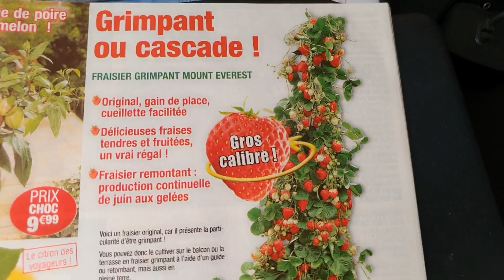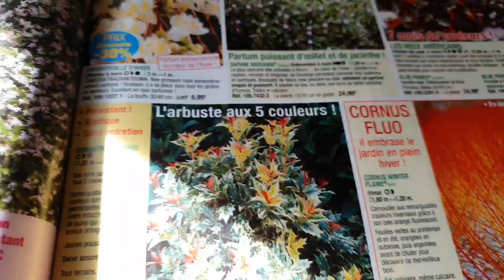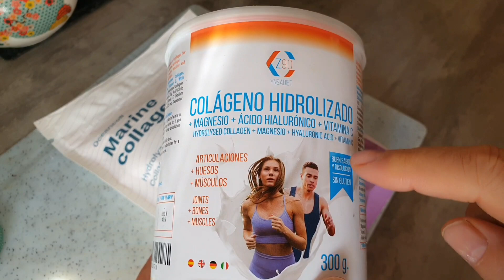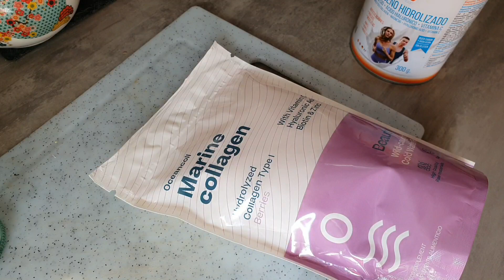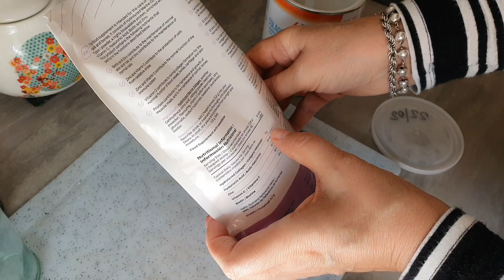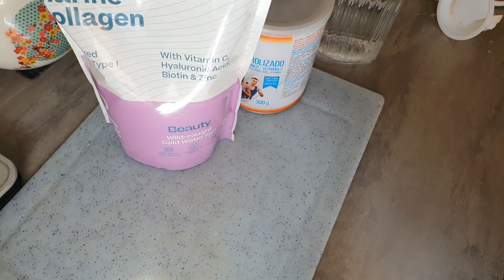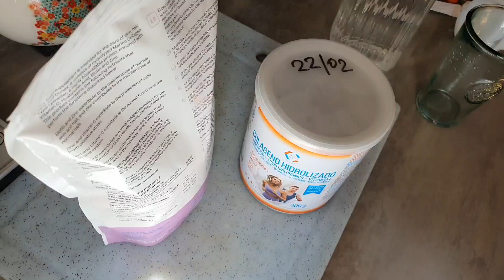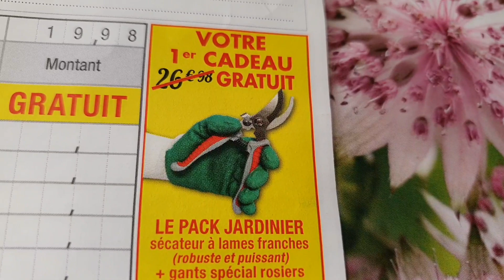Остатки сладки! Все в кучу! И в радости и в горести, как говорится/ВЛОГ про сад и прочее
Профиль на инстаграм @provence_allochka